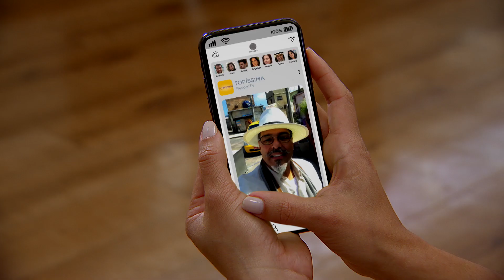Renata Alves vai ficar ligada na estreia de Topíssima no dia 21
A apresentadora do Hoje em Dia, Renata Alves, compartilha mais detalhes sobre Topíssima, a nova novela da Record TV, que estreia no dia 21 de maio, às 19h45. Não perca!